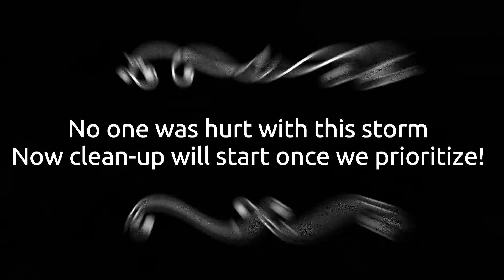MAJOR STORM DAMAGE!! I seriously can't keep up! AHHHHHHHHH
Storm damage footage. The farm is overwhelming for me right now, but I just have to keep going and prioritize everything as we start to clean up and rebuild.